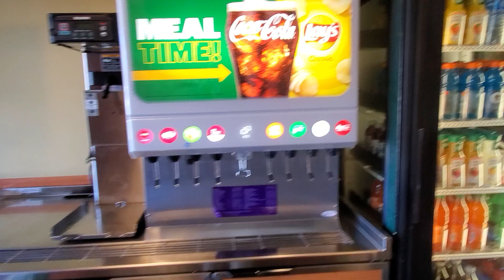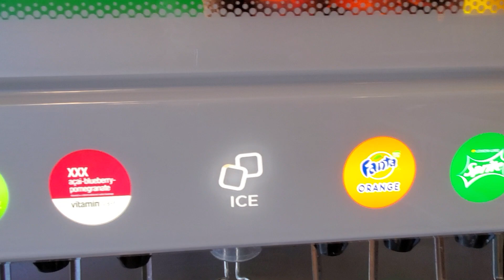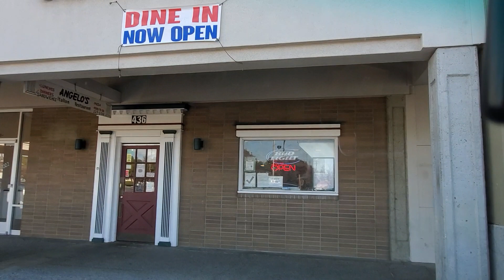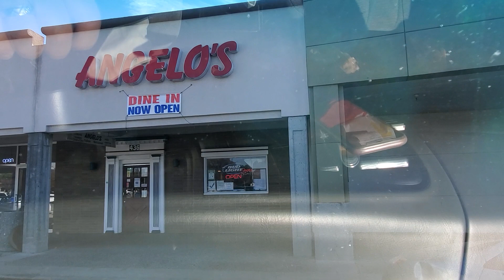Shipper bánh mi Subway ơ Mỹ.San Jose. Cali.26.3.2022